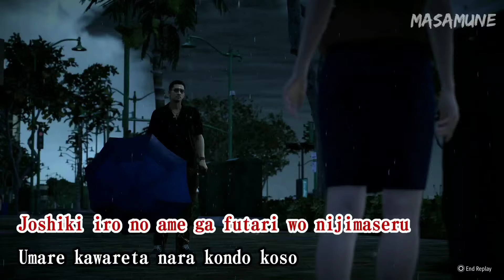Like a Dragon Infinite Wealth Karaoke - If I Could Love the One I Love - Japanese (Cinematic) Zhao